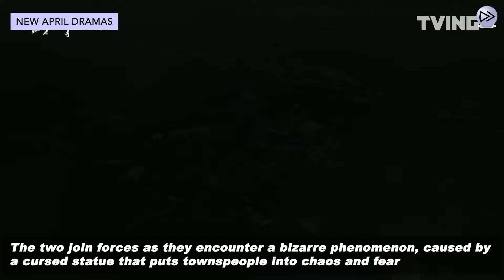Kworld Now News | BTS in Vegas, April K-dramas, Hyun & Son Ye Jin, Cherry Blossom season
Check back again tomorrow for more exciting content.